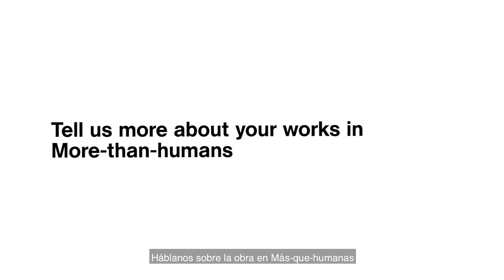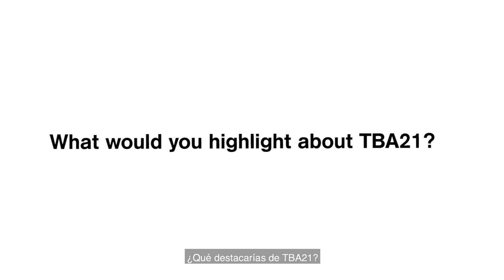"More-than-humans"_ Artist: Dominique Gonzalez-Foerster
An interview with the artist Dominique Gonzalez-Foerster about our More-than-humans exhibition at the Thyssen-Bornemisza Museum in Madrid.
MORE-THAN-HUMANS
Dominique Gonzalez-Foerster
Tomás Saraceno
September 25-December 1
2019 Madrid
Entrevista con la artista Dominique Gonzalez-Foerster sobre la exposición Más-que-humanas en el Museo Nacional Thyssen-Bornemisza de Madrid.